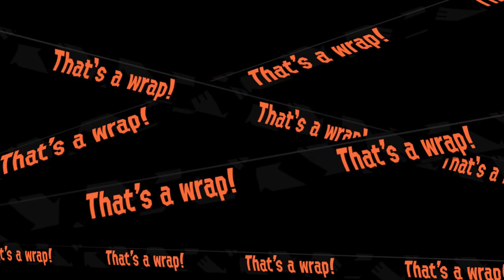Latenight Salmons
Thought I had enough energy to do an hour long latenight Salmons, but my old kicked in.